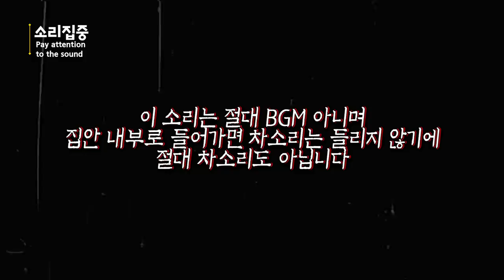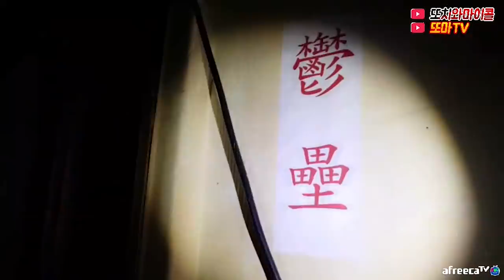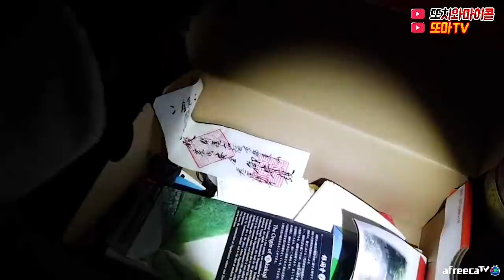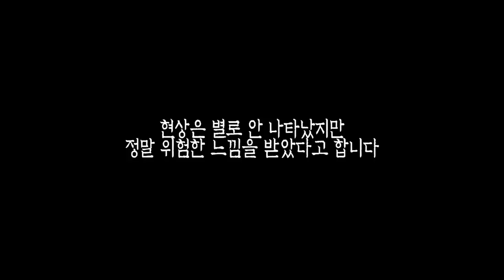[ENG SUB] 상여노래소리가 들리는 폐가에 들어갔습니다 micol got into THR HAUNTED HOUSE HEARD funeral song?!